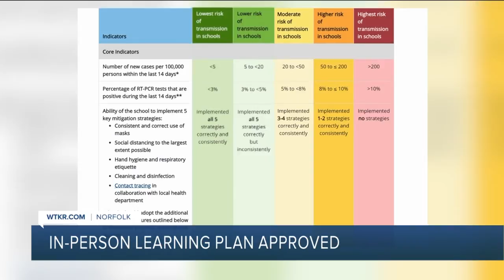NPS reopening plan